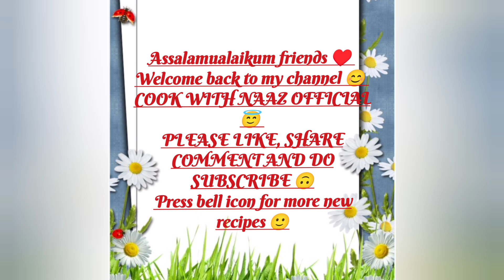SOYA KALEJI || EID UL ADHA RECIPE😇|| SUNDAY HEALTHY BREAKFAST😋|| BEEF SOYA KALEJI BANANE KA TAREEKA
INGREDIENTS:-
500gm kaleji
1 Garlic pod
2 bay leaves
1 tsp whole black pepper
2 sinamon sticks
4 green cardamom
4,5 cloves
1 onion
7,8 green chillies
½ cup oil
Salt to taste
2 tbsp ginger garlic paste
2 tbsp Red chilli powder
½ tsp turmeric powder
1 crushed dhania coriander
½ tsp zeera powder
1 tsp garam masala powder
1 bunch soya
1 bunch coriander leaves